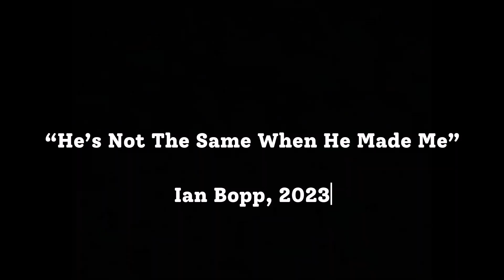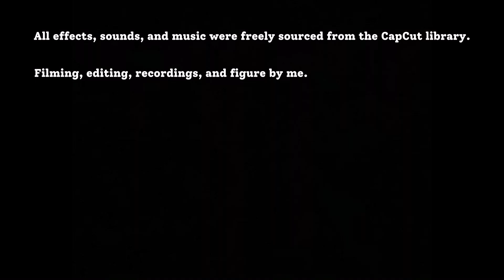Project Rondax- A BIONICLE Animation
My animation class final.